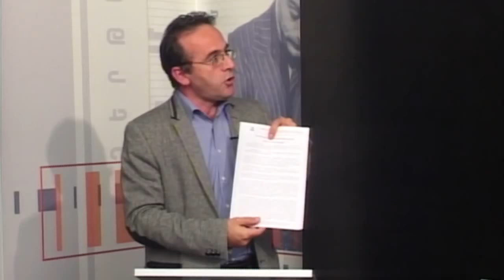«Մարդու իրավունքները սահմանադրական փոփոխությունների նախագծում»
Սահմանադրական փոփոխությունների նախագծում՝ մարդու իրավունքների գլխում, առկա են խնդրահարույց և հետընթաց արձանագրող մի շարք դրույթներ, որոնք ընդհանուր առմամբ չեն շտկվել անգամ հոկտեմբերի 5-ին Ազգային ժողով ներկայացված նախագծի՝ խմբագրված տարբերակում:

Այս տեսակետը հնչեցրեցին Հայաստանի Հելսինկյան կոմիտեի նախագահ Ավետիք Իշխանյանը, «Թրանսփարենսի ինթերնեշնլ» հակակոռուպցիոն կենտրոնի իրավախորհրդատու Հերիքնազ Տիգրանյանը, «Չեք անցկացնի» նախաձեռնության անդամ Արմեն Գրիգորյանը և Վանաձորի ՀՔԱ գրասենյակի ղեկավար Արթուր Սաքունցը հոկտեմբերի 9-ին «A1+»-ի հեռուստատաղավարում «Մեդիա կենտրոնի» նախաձեռնությամբ անցկացված բանավեճին: